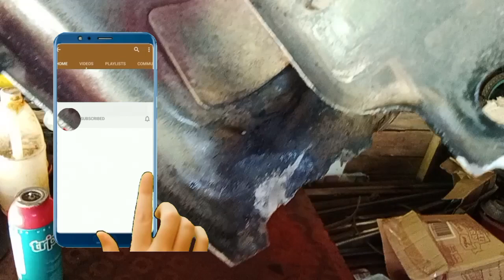Solda Ng TANKE Ng Motor gamit Ang NIKOLITE | STEP BY STEP CLOSE UP TUTORIAL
Paano mag solda ng butas na tanke gamit ang nikolote.

This video content I'll show you how to make the very affordable soldering techniques using NIKOLITE, Old battery and Muriatic Acid

This video content I'll show you the very affordable kalan de waste used oil.

MY CONTENTS :

1. Paano mag solda ng tanke na tanke ng motor gamit ang NIKOLITE | STEP BY STEP CLOSE UP TUTORIAL

2. Paano gumawa ng mini chamber ng kalan de used oil stove 1 7/8 “ / 48mm O.D | Maliit na chamber ng kalan de used oil stove

3. Paano gugawa ng heavy duty na tanke ng kalan de used oil | STEP BY STEP tutorial how to make used oil stove

4. Paano gumawa ng heavy duty na tanke ng kalan de used oil | step by step tutorial how to make a tank

5. Paano gumawa ng magandang Frame ng kalan de used oil na Blue flame | How to make a used oil stove

6. Paano gumawa ng heavy duty anv apoy nv kalan de used oil blue flame | How to make kalan de used oil

7. Paano gumawa ng magandang Frame ng kalan de used oil na blue flame | How to make a used oil stove

8. Paano gumawa ng heavy duty ang apoy ng kalan de used oil BLUE FLAME | How to make kalan de used oil

9.Pinaka magandang butas para sa kalan de used oil BLUE FLAME | Perfect holes for used/waste oil stove

10. Paano gumawa ng chamber ng kalan de used oil BLUE FLAME | Easy way to make burner of used oil stove

12. Paano mag kal-kal ng tambutso ng rusi 150,skygo,tmx step by step tutorial | Chicken muffler kal-kal

this channel is more on fabrication , welding jobs, Machinist works , air conditioning and refrigeration , DIY projects.